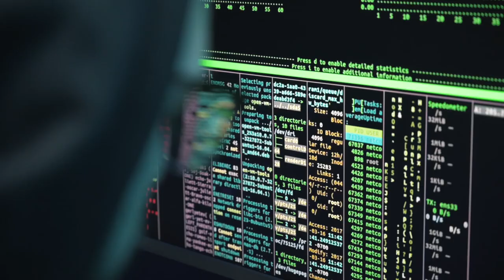How Strangers’ Blind Date Exposed Hot Steamy Moves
The consistently well-liked dating programme is one of the favourite genres of content coming out of Korea. Many smaller dating programmes, including the LGBT reality programme His Man 2, have attracted just as much attention from other online platforms as popular Netflix episodes like Single's Inferno. Numerous YouTube channels provide dating-related videos, with topics ranging from selecting a partner based on factors other than their appearance to swiping through someone's photo to assess their "datability." In the end, a lot of viewers simply tune in to witness the interaction between two handsome strangers.
This is probably the reason a "new" kind of dating content lately become popular.

One of the most recent videos on the Aeroplane Time YouTube channel detailed the experience of two young people named Momo and Mahiro on a blind date. The two began their blind date by playing a game called "Love Pong," which is similar to beer pong but requires the loser to carry out tasks or respond to inquiries each time a ball lands in a cup. When Momo is instructed to uncover a ball concealed on Mahiro's body, The missions first start off very routinely, such as requesting Momo to remove her jumper top. In response to the third query, Momo is instructed to handcuff Mahiro to a chair and "tease him" for five minutes. One of the show's most popular clips went viral.

Momo is told to apply adhesive notes to her body so Mahiro can remove them with his teeth. On TikTok, clips of this event were posted and immediately amassed over 9.1 million views. A variety of enthusiastic responses were left in the comments, demonstrating how much people adore this kind of stuff!